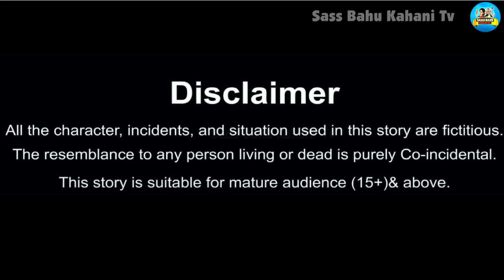बीवी की गुल्लक | Bivi ki gullak | Saas Bahu | Hindi Kahani | Moral Stories | Bedtime Stories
Hello Guys.